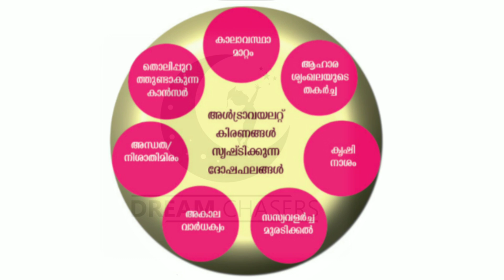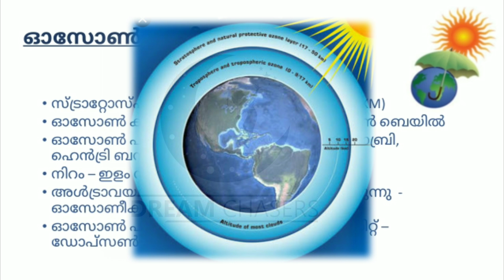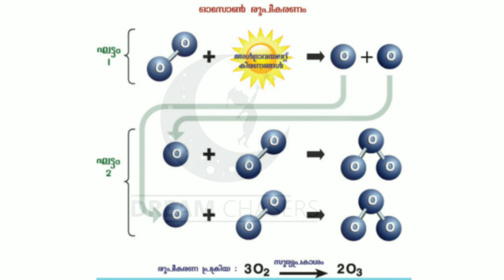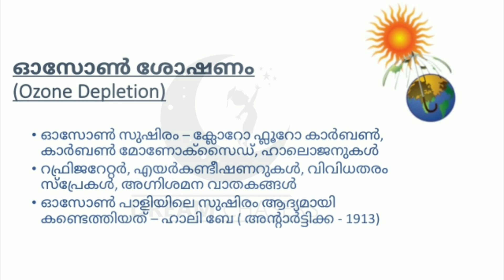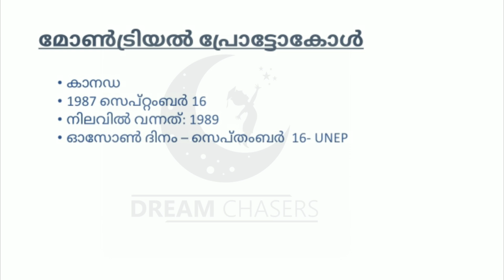Geography, Part-3| Ozone layer and Montreal Protocol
പി എസ് സി ക്ക് വേണ്ടി അത്യാവശ്യം ചോദിക്കാൻ സാധ്യതയുള്ള ഉള്ള ഭാഗങ്ങൾ മാത്രം ഉൾപ്പെടുത്തി തയ്യാറാക്കിയതാണ് ...
കണ്ടിട്ട് അഭിപ്രായങ്ങൾ രേഖപ്പെടുത്തുക ! നന്ദി!!

Dream Chasers
For Someone Who Chasing Their Dreams!